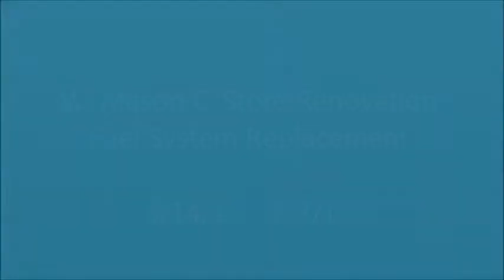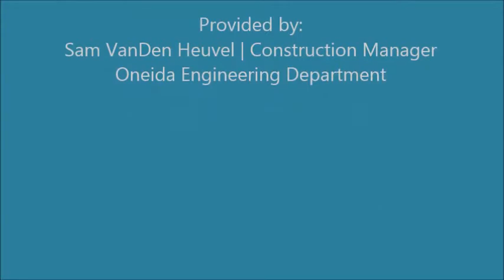W Mason C Store - UST Replacement | Time Lapse Video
Fuel System replacement of the former Grand Central Station on corner of W. Mason and Packerland Drive.